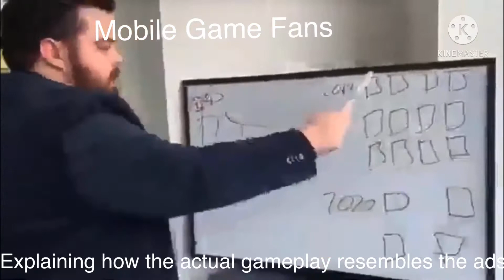Types of video game fans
This type of video was inspired by guiden!